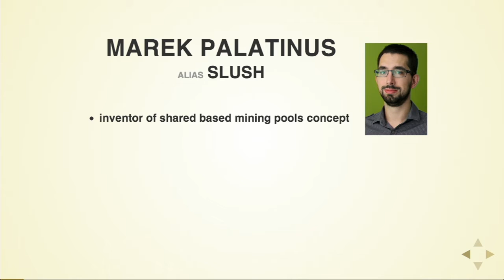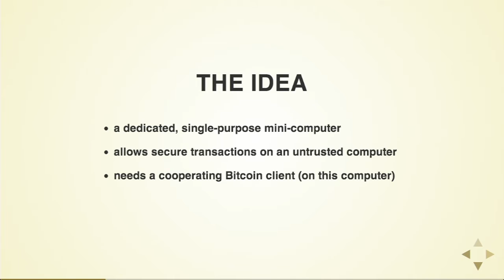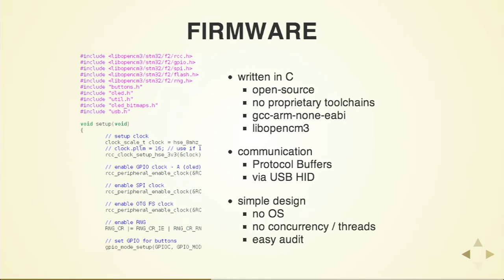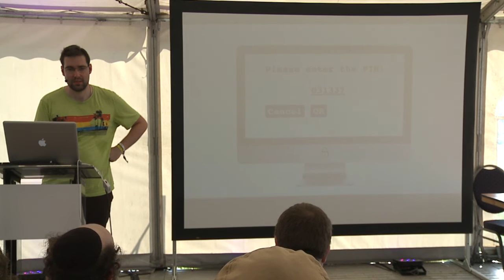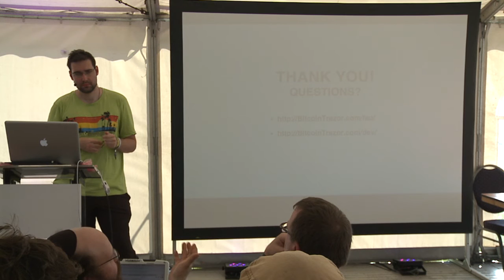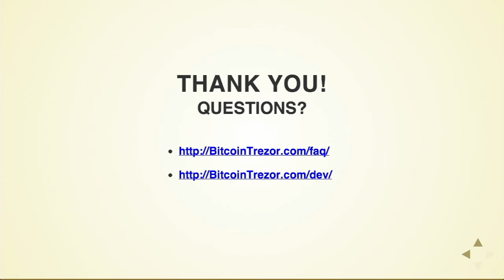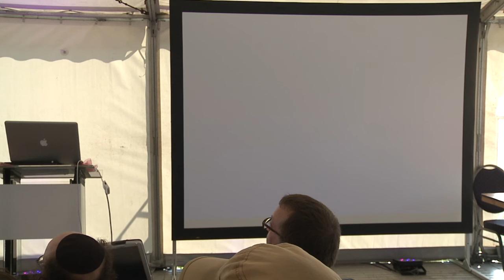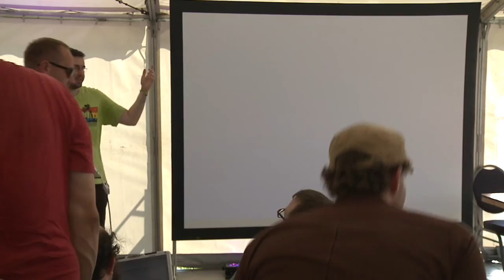OHM2013: Trezor: Bitcoin hardware wallet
Speaker: stick

Trezor is a hardware wallet for Bitcoin. We've identified the main problems of mass adoption of Bitcoin and we try to solve them with this small device.